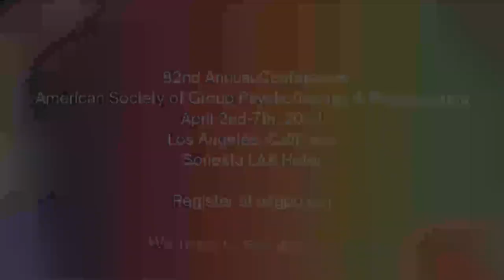Welcoming Bad Attitudes: Psychodrama with Non-Voluntary Populations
How can psychotherapists and group facilitators work with people who don't want to be there? Watch this demo with Frank Bartolomeo, Ph.D., LCSW, and Rebecca Walters, LMHC, TEP, for one intervention that welcomes and disarms "bad attitudes," allowing group members to feel seen and discover how these behaviors both get in their way and protect them.

You can learn more creative approaches for working with non-voluntary populations -- such as children, adolescents, inpatient, court mandated and the like-- and register for Frank Bartolomeo and Rebecca Walters' pre-conference workshop "Psychodrama with Non-Voluntary Populations, at the annual conference of the American Society of Group Psychotherapy and Psychodrama in Los Angeles April 2-7.

The 82nd Conference takes place at the Sonesta LAX Hotel, and you may register